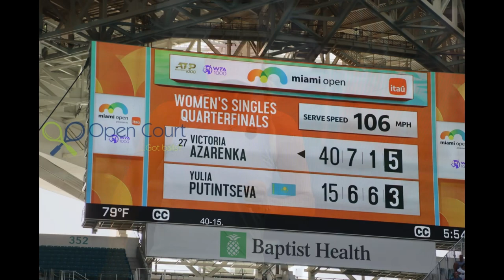Miami 2024 photos - Victoria Azarenka def Yulia Putintseva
Victoria Azarenka wasn't a shock participant in the Miami Open quarterfinals this year.
But her opponent, unseeded Yulia Putintseva, was.  The two battled until Azarenka finally won the match, 6-3 in the third set, and went on to meet Elena Rybakina in the semifinals.

For all the best from the Miami Open, stick with opencourt.ca